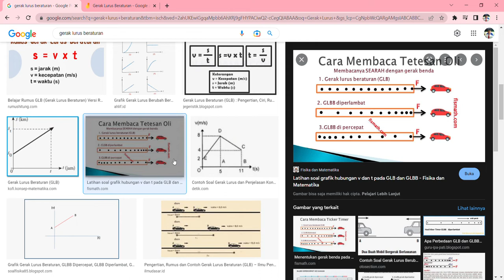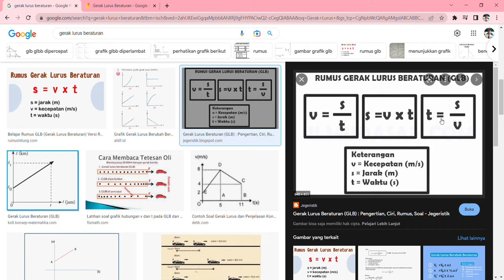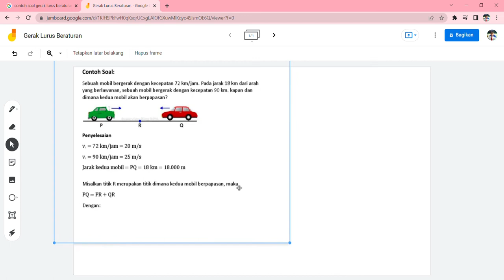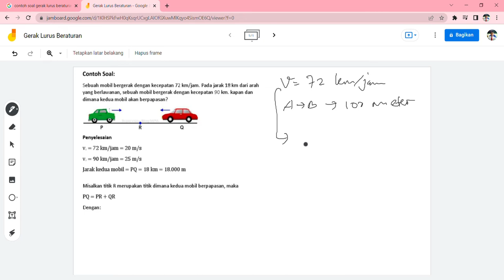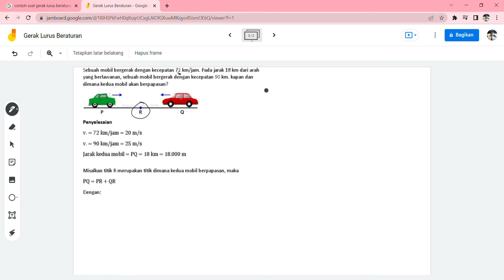gerak lurus beraturan (kapan kedua mobil bertemu?)